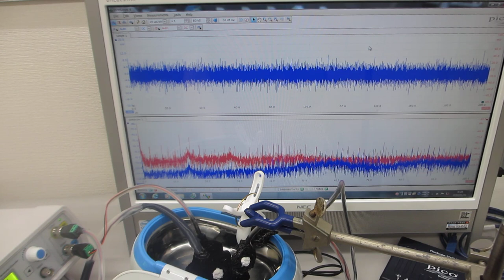スイープ発振とパルス発振による、メガヘルツの超音波洗浄器（42kHz 26W)実験（超音波システム研究所）